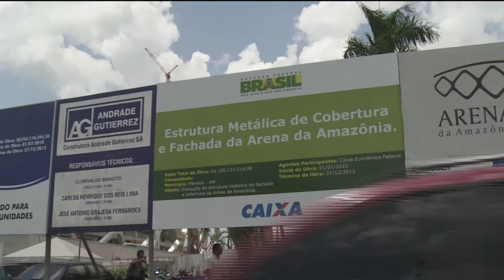Conozca el Arena Amazonia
La primera estructura de la región con certificado ecológico y se ubica en Manaos.